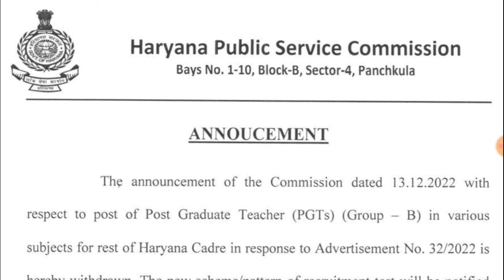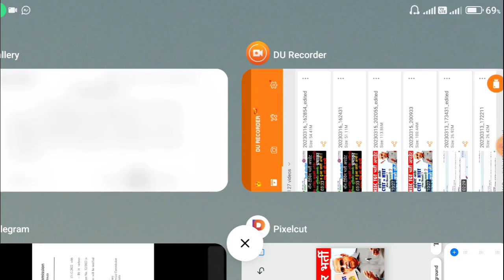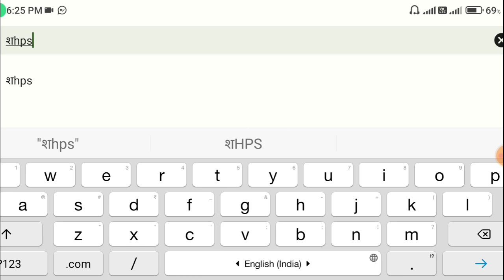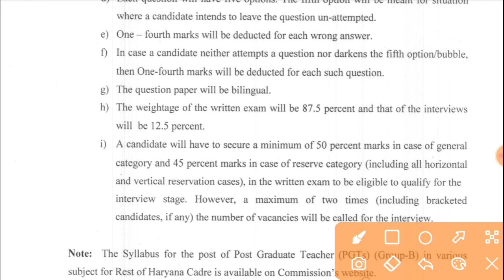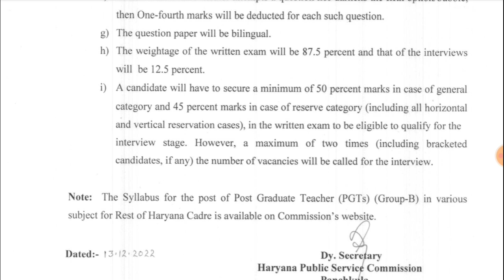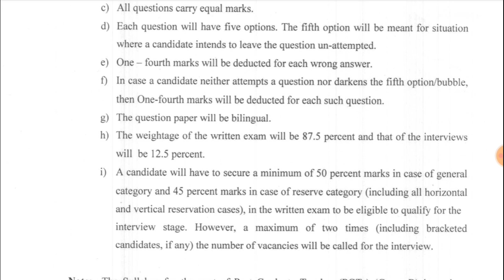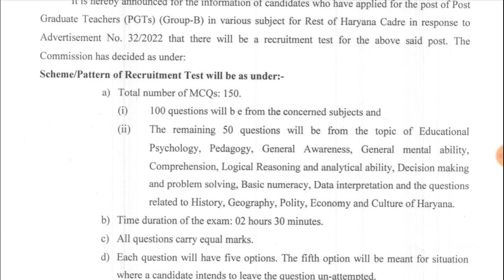HPSC PGT भर्ती | New Notice नया कारनामा | Paper Cancel ❌ या भर्ती रद्द | असली माजरा|HSSC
HPSC PGT लेक्चरर भर्ती डाटा | PGT PHYSICAL EDUCATION| PGT POLITICAL EDUCATION | PGT Computer Science
hpsc
hssc
tgt
pgt
hkrn
ktdt
desi tau
knowledge tv
sarkari jobcity
sarkari job city
sunil boora sir
praveen udaan
jobs target
mohit punia sir
bk sir
krishna classes
Achievers Academy
nisha academy
No Job Certificate कौनसा लगेगा? | HSSC TGT | HSSC ONLINE FORM | Tgt Vacancy 2023 | No Govt Job फार्म

hssc tgt
hssc cet
hssc
hssc cet update
hssc job updates
hssc correction link
cet hssc
hssc update
hssc cet cutoff 2022
kvs tgt maths
haryana tgt